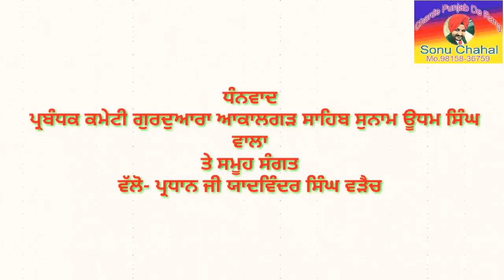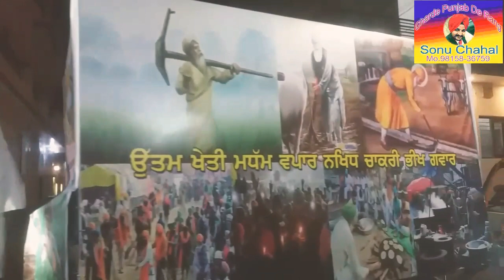ਵਿਸਾਖੀ ਦਿਹਾੜੇ ਨੂੰ ਸਮਰਪਿਤ ਨਗਰ ਕੀਰਤਨ ਗੁਰਦੁਆਰਾ ਆਕਾਲਗੜ ਸਾਹਿਬ ਸੁਨਾਮ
Visakhi Dihare nu Samarpat Nagerkirtan Gurdwara Aakalgarh Sahib Sunam
Charde Punjab De Rang
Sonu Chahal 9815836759